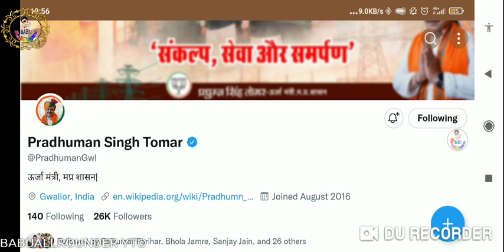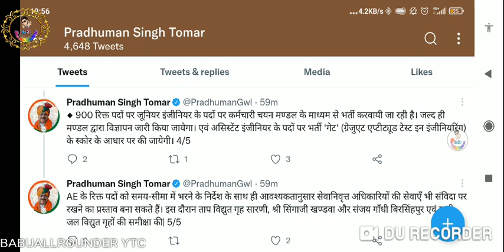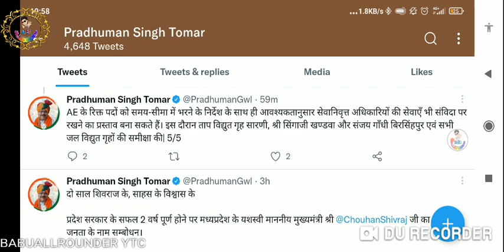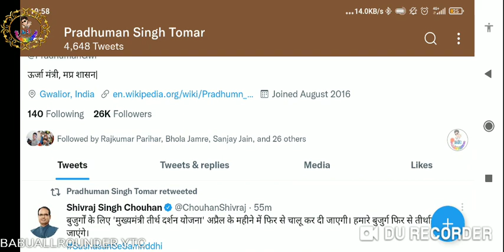MP SUBENGG 900 VACANCY PEB IN ELECTRICAL AND AE THROUGH GATE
2085 subengineers
581 Assistant engineers
CIVIL
ELECTRICAL
MECHENICAL
mp subengineer vacancy 2022
Notification on 29 march 2022
Join for latest update 👇

Other states allowed🙏